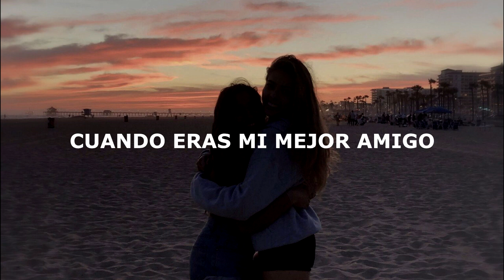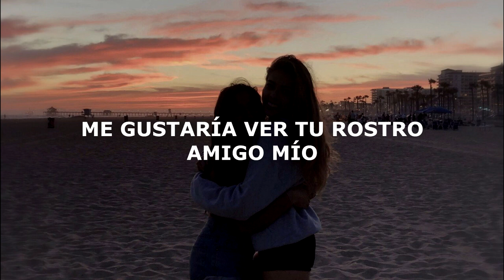Cammora - Best Friends (Subtitulada Español) ft. The Guest and the Host